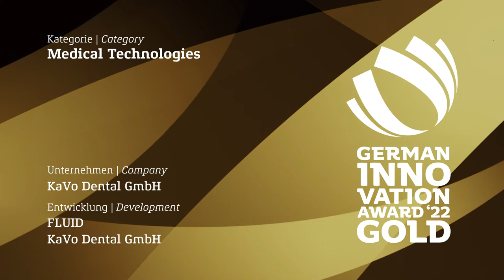KaVo Dental honoured with the German Innovation Award in “Gold”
With this year's German Innovation Awards, the German Design Council once again honours companies that excel with their new, forward-looking technologies, processes or services.

One of the winners of the German Innovation Awards 2022 in “Gold”—the highest award given by the jury in this competition—is KaVo Dental GmbH.